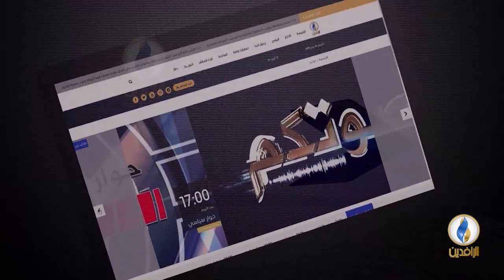مقاصد | مكانة السنة في الإسلام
ضيف الحلقة:
د. محمد أنور البيومي - أستاذ الحديث في جامعة الأزهر

تقديم:
جهاد عدلة